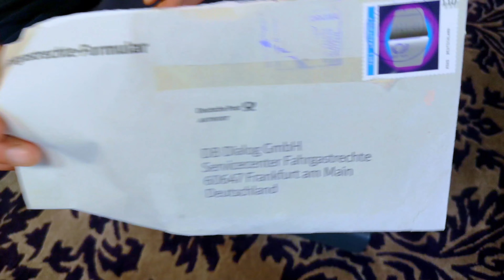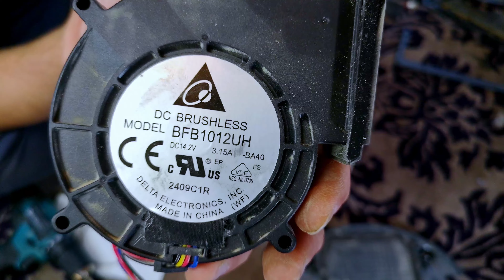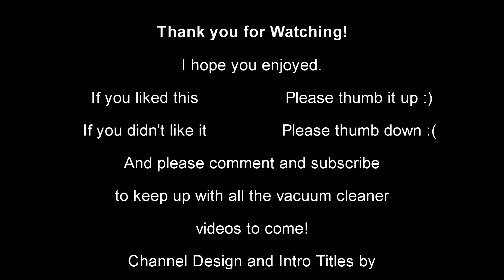Vorwerk VR100/Neato XV Retro Robot Vacuum Cleaner - Servicing & New Parts!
My BEAUTIFUL Vorwerk VR100 Robot vacuum cleaner has been doing a brilliant job upstairs in my house since we unboxed her. So, let's spend a bit of cash, and give the old thing some love, and maybe some mild hacking to keep it running as well as it can!